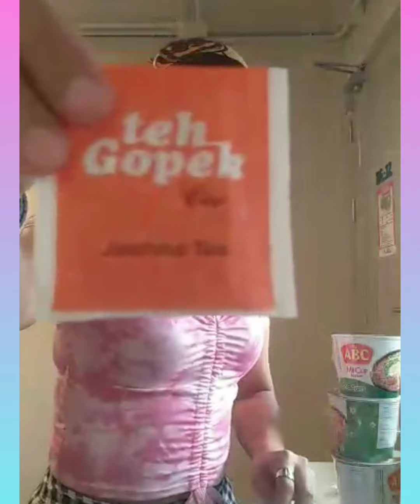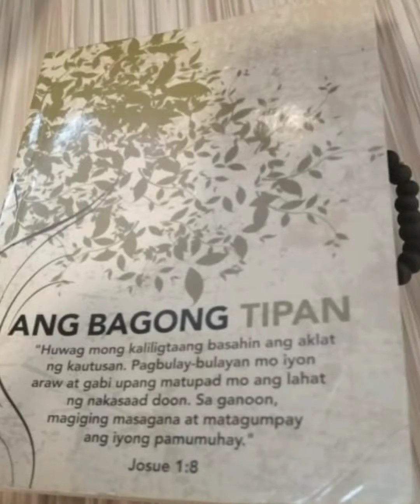QUARANTINE#DAY11@ penny's Bay hotel